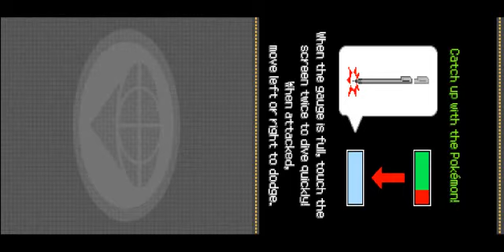Pokemon Ranger:Guardian Signs Walkthrough Part 2-Mission 1 and Mission 2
Missions here in this video:
MISSION 1: DRIVE THE PINCHERS OUT OF THE WOODS
and
MISSION 2: SALVAGE THE SUNKEN UFO